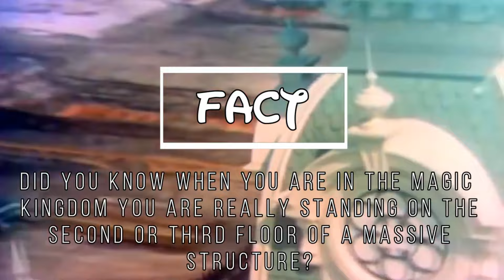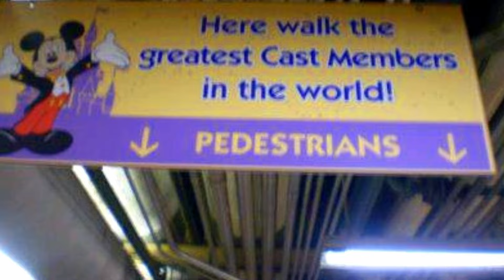Utilidors Tunnels Rare Video Footage underneath The Magic Kindom Walt Disney World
Did you know when you are in Magic Kingdom,
you are really standing on the second or third floor of a massive utility structure?

When designing Disney World, Walt wanted a way to hide off duty workers and necessities like trash collection from the guests.
Tunnels were suggested, but the high water table made it impractical. The solution was a huge, 3-story concrete and steel structure.
The first floor houses walkways, utilities, kitchens, break rooms, storage and trash collection.
Guests arriving outside the park walk up a slight incline that takes them to the second floor
of the superstructure which extends over parts of Main Street, Fantasyland and Tomorrowland.
When you’re in front of Cinderella Castle, you’re actually on the 3rd floor of a gigantic building!